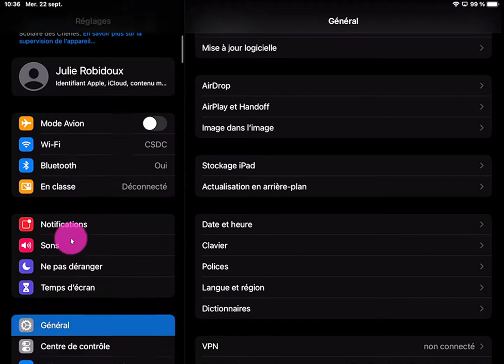OneNote sur iPad - Ajuster les réglages